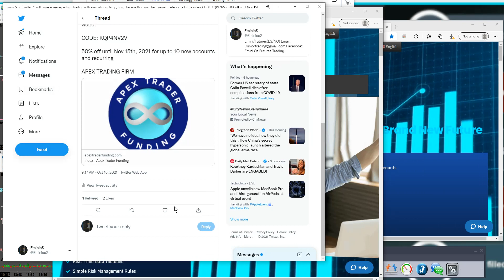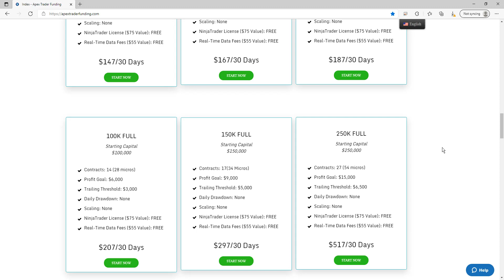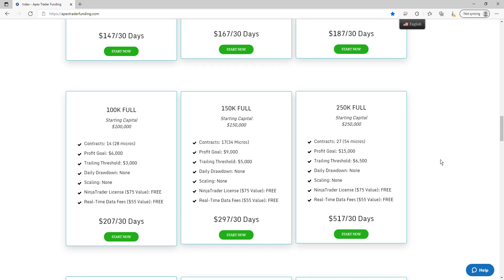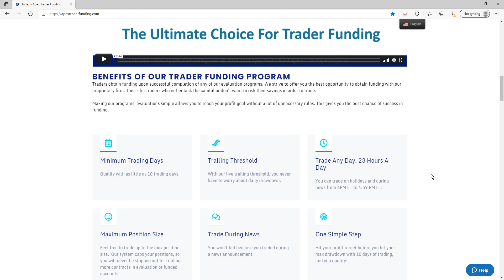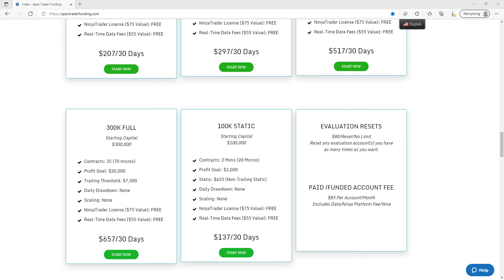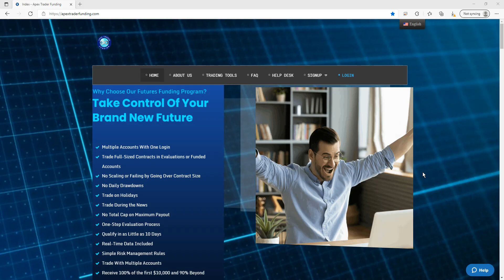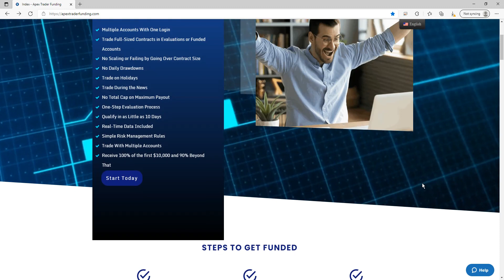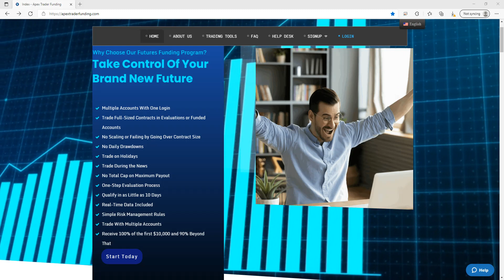ONLINE PROP FIRM - APEX TRADER FUNDING 50% OFF DISCOUNT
00:00  APEX TRADER FUNDING
2:00     Overview of the evaluations
6:00     discuss discipline & how to use the Higher lot size
6:54    RESET FEE FOR EVALUATIONS
9:00    STATIC / TRAILING THRESHHOLD
10:35  Give APEX A TRY
13:45   Split plan of the profits

I highly suggest to traders to learn to trade with a well known established prop firm.
It was a pleasure connecting with APEXTRADERFUNDING & being affiliated with them.
So enjoy the features of trading with an online prop firm & exploiting this advantage in developing & making profits. Hope this helps!

USE THE FOLLOWING LINK TO OPEN AN EVALUATION WITH APEX TRADER FUNDING

CODE: KQP4NV2V

50% off until Nov 15th, 2021 for up to 10 new accounts and recurring

APEX TRADING FIRM

For complete information and videos, please see these following sections of commonly asked questions:

How Does The Trailing Threshold Work?

Once Activated How Does a Funded Paid Performance Account Work?

My trading review & coaching details Channel Highlights:
SIERRA CHARTS for Market Profile & JIGSAW DOM(DEPTH OF MARKET)

The risk of loss in trading commodity interests can be substantial. You should therefore carefully consider whether such trading is suitable for you in light of your financial condition.